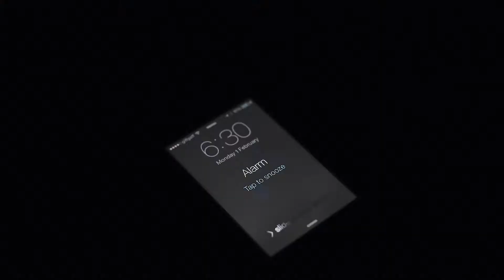CLIENT // RIXOSVIDEO CONTENT // INTERNATIONAL MARKET PLACE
CLIENT // RIXOS
VIDEO CONTENT // INTERNATIONAL MARKET PLACE
AGENCY // @weare.ka
DIRECTOR // ÖZGÜN ÖZLÜ
PRODUCTION COMPANY // @ozgunozlu_vcd_studio
Director’s Cut